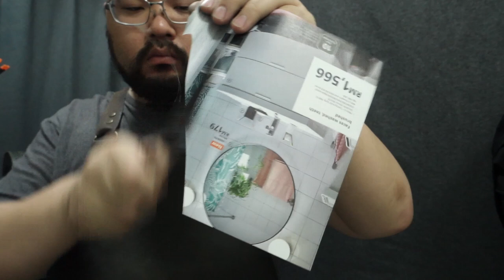Razor Sharp Global Knives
Do we have an express service? Not really, we're just that quick, this is the norm.

1.00pm - Knife arrived
1.15pm - Unpacked and sanitized
1.45pm - Knives Done Sharpened
2.00pm - Video taken for quality control
2.30pm -video processed and uploaded

Wow, I just realized I spend more time on the video than I do on sharpening.